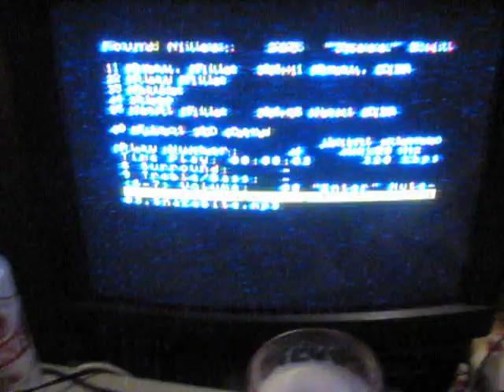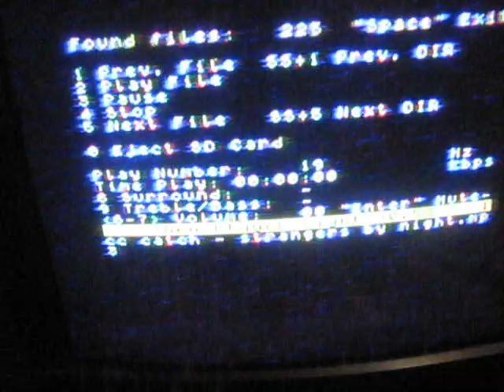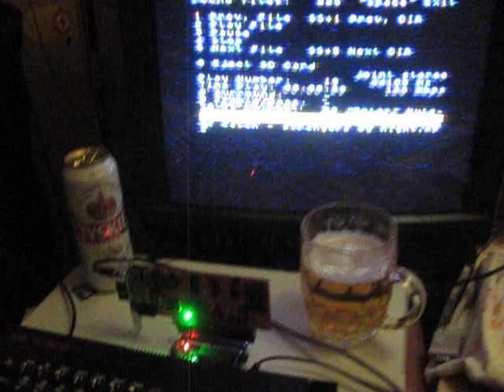Playing MP3 files on ZX Spectrum with Neo GeneralSound card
D'ya wanna listen to MP3 files from Your ZX Spectrum? Hehe. Zaxon has made a twister-board to connect the GeneralSound card - a classic device from 90s made for playing Amiga/MOD files on Eastern Spectrums - to Western Spectrums too! And of course the funny thing is - Neo GeneralSound works there too! :) That means we can finally listen not only to Amiga/MOD music on ZX but also - to MP3 music.

At the moment the twister-board works *ONLY* with DivMMC drive.

GS and NGS make conflicts with divIDE, so some more complicated twister-board would be required, supposedly.

The first file is MOD music by SLL, for the comparison. All the next files are the MP3s.

Featuring Alice Cooper and C.C. Catch. ;)